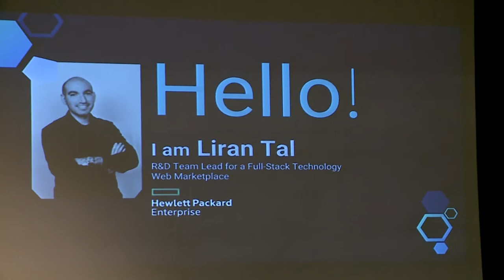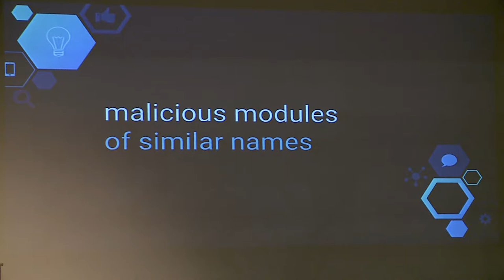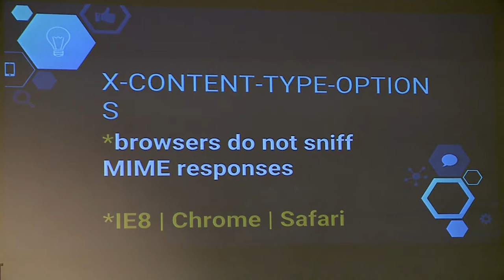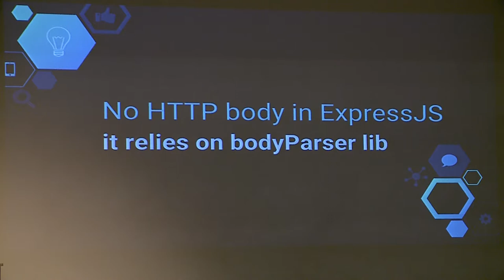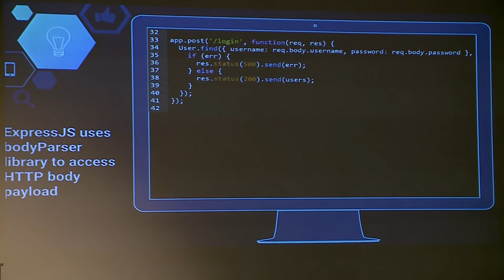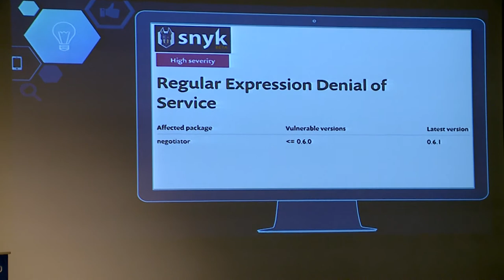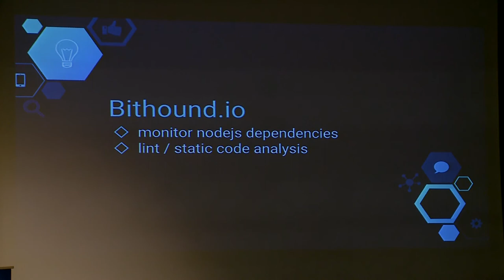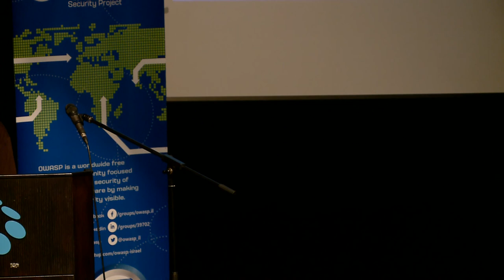AppSecIL 2016 - NodeJS Security Done Right​ - The tips and tricks they won’t teach you - Liran Tal